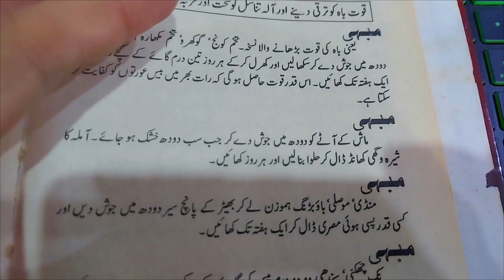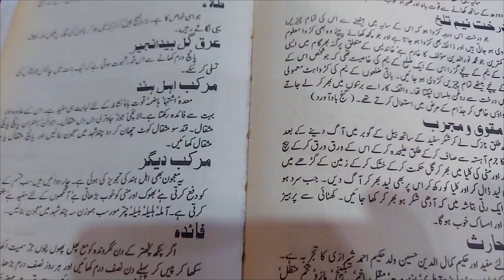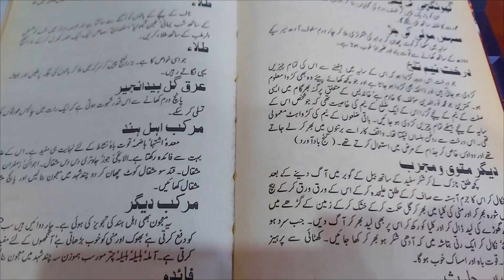Milk Mix Lentil and You Will Thank Me - Simple Recipe